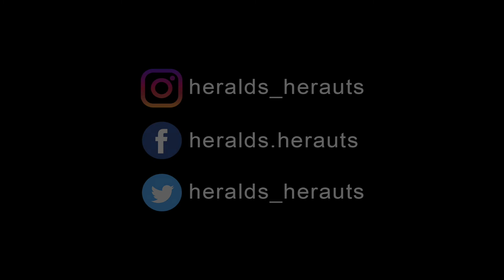Prayer to Saint Thomas the Apostle - Heralds of the Gospel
Prayer to Saint Thomas the Apostle

Almighty and ever living God, who didst strengthen thine apostle Thomas with sure and certain faith in thy Son's resurrection: Grant us so perfectly and without doubt to believe in Jesus Christ, our Lord and our God, that our faith may never be found wanting in thy sight; through him who liveth and reigneth with thee and the Holy Spirit, one God, now and for ever.